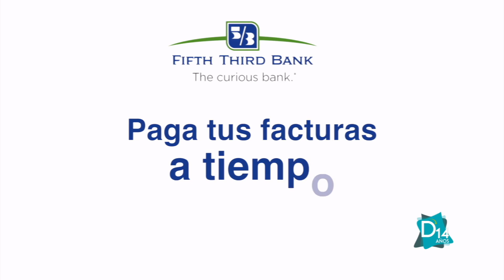Consejos para tu bolsillo en "Tu Minuto Financiero" de Fifth Third Bank